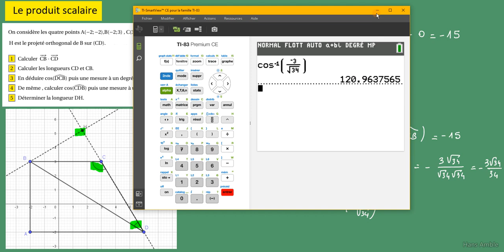le produit scalaire- Première spécialité Maths-Exercice avec calcul de cosinus